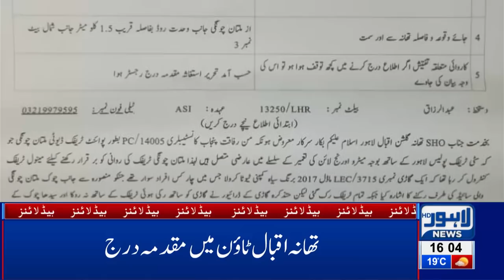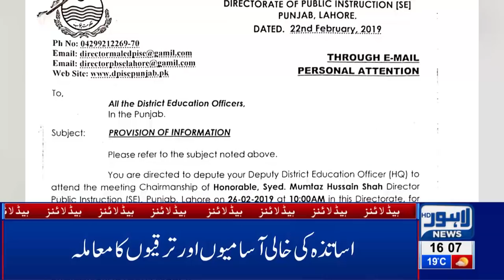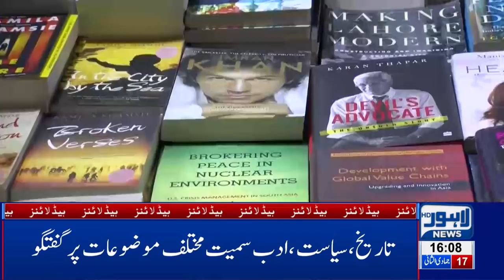04 PM Headlines Lahore News HD – 23rd Feb 2019